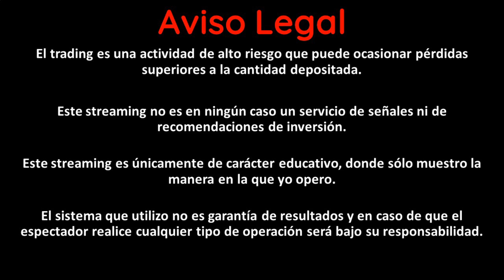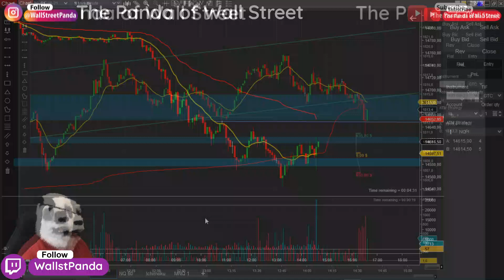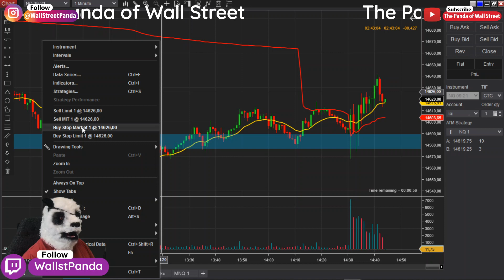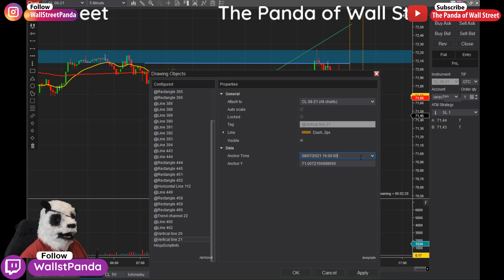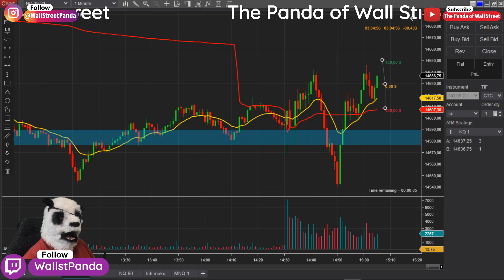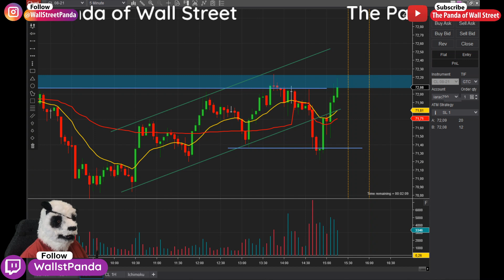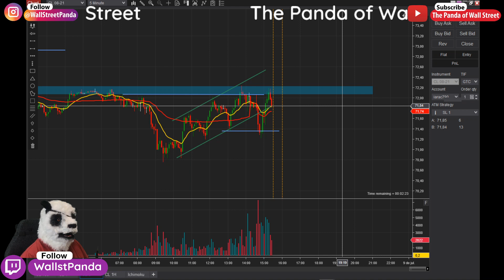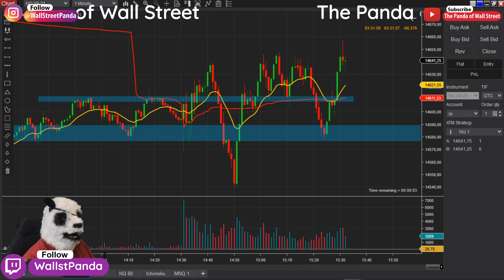Streaming #62 Trading en vivo 08/07/2021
Hoy solo he realizado 1 trade con un profit de 200$.  Podria haber sido mejor, pero de nuevo, el stop loss no se ha ejecutado donde yo lo quería.

Te espero en los directos en Twitch donde vamos a estar analizando el mercado y operando en directo.

Para darle un poco de salsa, voy a intentar pasar una prueba de fondeo de 50K de Earn2Trade mientras opero delante de vosotros.

- A las 15:20 (Hora España) (08:20 AM CT) Trading en vivo

Los videos se subirán posteriormente a Youtube para que puedas verlos cuando quieras!